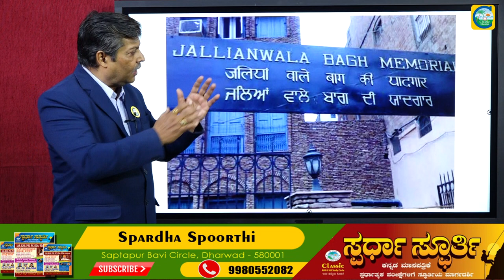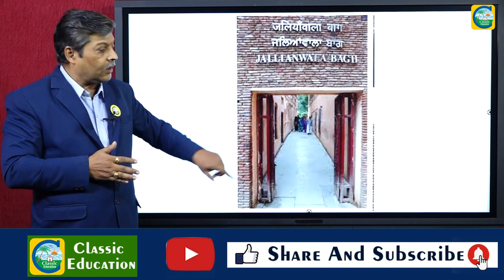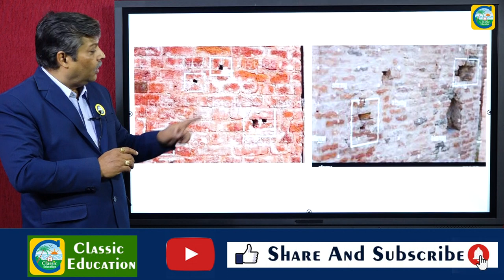Jallianwala Bagh||ಜಲಿಯನ್ ವಾಲಾಬಾಗ್||ದುರಂತ ಕಥೆ||ಸ್ಪರ್ಧಾತ್ಮಕ ಪರೀಕ್ಷೆಗಳಿಗೆ ಉಪಯುಕ್ತ||Classic Education